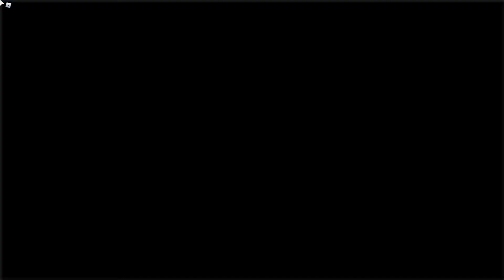Pyrite Adventure 2 with bugsy prime and bugsy the kuroian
you know this little Multiverse I created is getting bigger and bigger